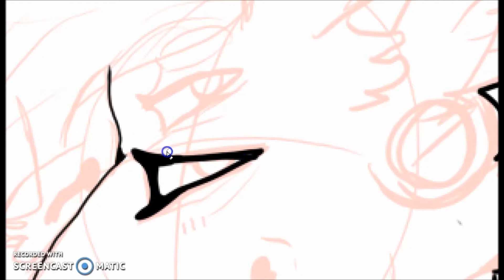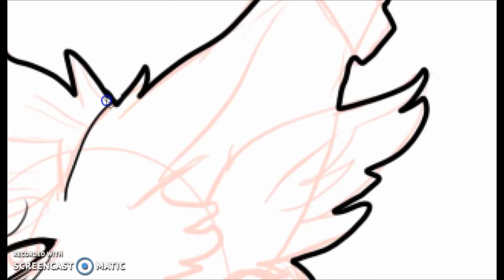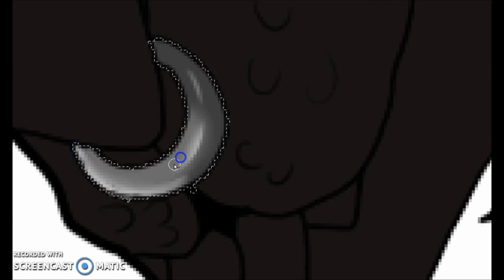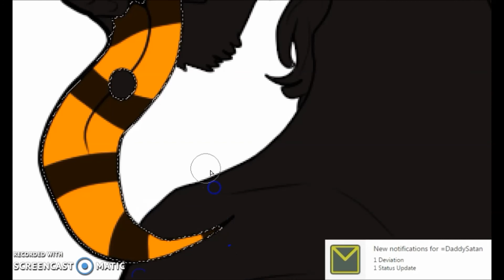daddy issues [speedpaint]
a gift for a friend on dA!!

song: Daddy Issues - The Neighborhood